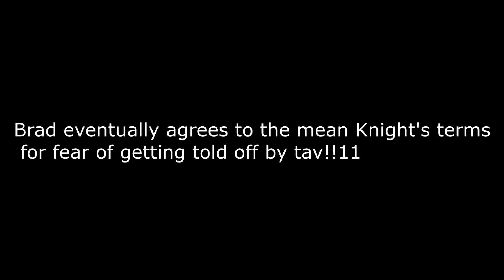Targaryen's Get Pranked